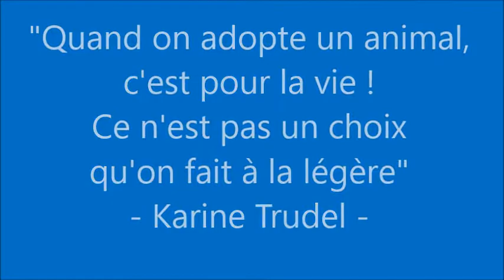Entrevue avec Karine Trudel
Coucou ! Voici l'entrevue avec Karine Trudel.
Un grand merci Karine pour cette participation !
Karine Trudel est coach parentale, conférencière et enseignante en développement de l'intelligence émotionnelle.
Elle collabore à des magazines et tient également un blog sur le Huffington Post. Karine fait également des chroniques à la radio (Canada).
"Les Entrevues de Patoune" mettent à l'honneur des Maîtres d'Animaux Familiers (des particuliers, voire des personnalités) et leur boule de poils, dans le cadre d'entretiens à distance (ici sur la plateforme Zoom).
Ces entrevues se déroulent en toute simplicité et authenticité dans une ambiance conviviale (conditions techniques perfectibles).
Le thème concerne la relation bienveillante envers son animal familier.
Si vous aussi vous veillez sur un animal de compagnie et que vous souhaitiez vous exprimer : vous pouvez participer !
Pour ce faire, merci de me contacter (voir générique de fin).
Belle journée !
Patoune.